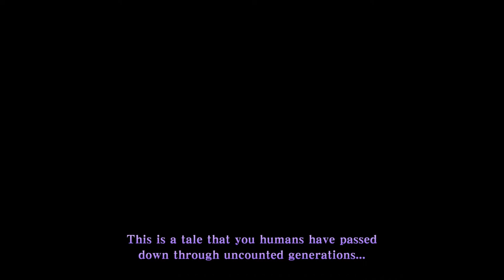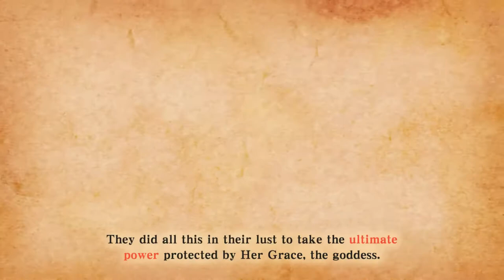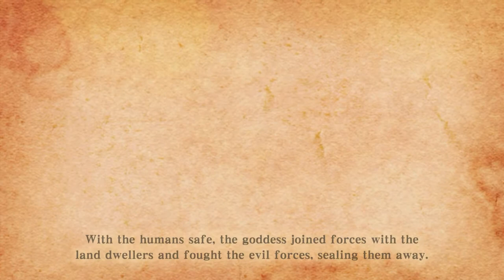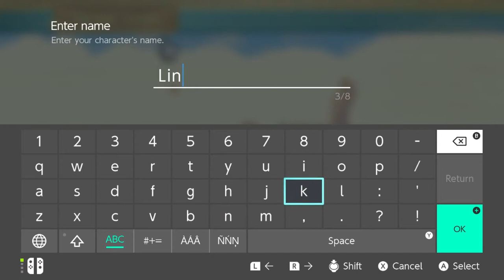Skyward Sword HD (1)